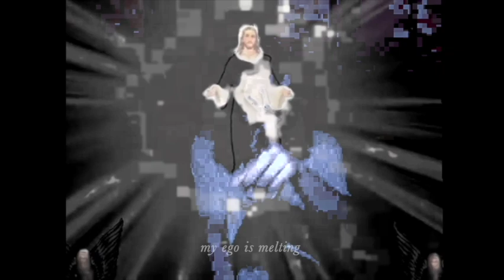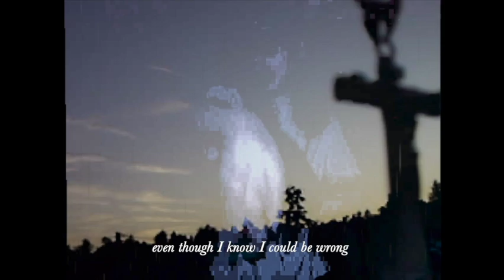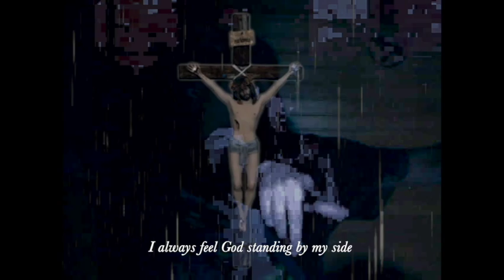Kåzejin ~ Mitsubishi 97 (MV)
Video editing by Jernej Grmek

Written and recorded by Jernej Grmek

Big thanks to Juri for helping me out with recording!

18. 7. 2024